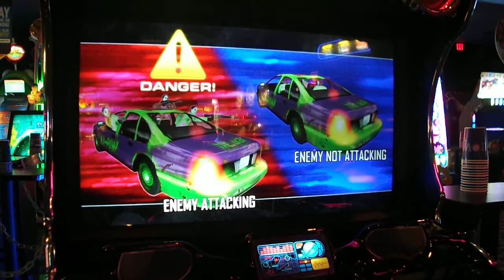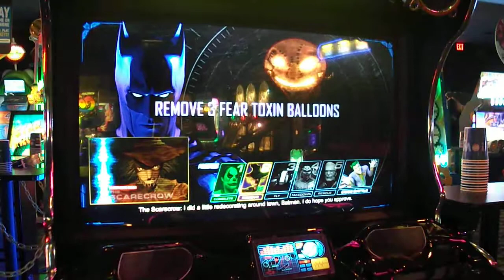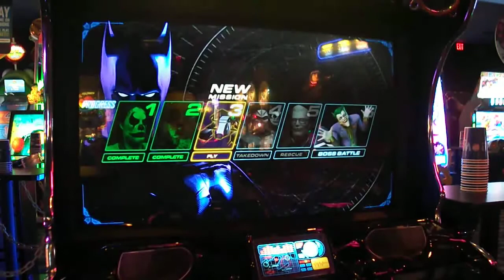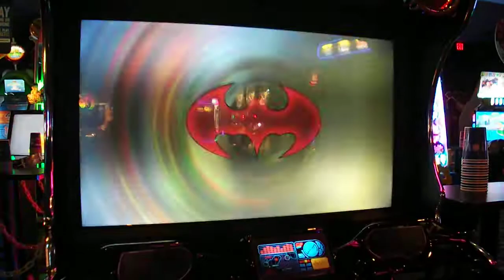Me VS Batman Arcade Part 1 of 2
This game is fairly simple:
You are playing as Batman and get to drive the Batmobile through Gotham City to recapture supervillain escapees from Arkham Asylum. You can choose to pursue the Joker, Bane, or Mr. Freeze; each of these gameplay routes, available in "easy" and "hard" variations, features a predetermined set of six vehicular combat missions to complete. You must use the Batmobile to chase and eliminate specified targets, such as vehicles filled with henchmen. Certain missions feature other Batman villains, such as the Scarecrow, the Penguin and Catwoman, while one mission in each gameplay route sees the player fly The Bat from The Dark Knight Rises. Weapon upgrades such as a Sky Drone, Batarangs and a Battering Ram can be collected to more quickly and effectively destroy targets. A timer is constantly decreasing during gameplay; the remaining time is extended with each mission successfully completed. The game ends when the timer fully depletes or the Batmobile is destroyed, at which point you are given the choice to insert additional credits to resume play or abandon the game. Ten different Batmobile designs from previous Batman media are available for use in the game. The full list includes the following:

Batman (1966 TV series)
Batman (1966 TV series) (Chrome Version)
Batman (1989 film)
Batman: The Animated Series
Batman Forever
Batman & Robin